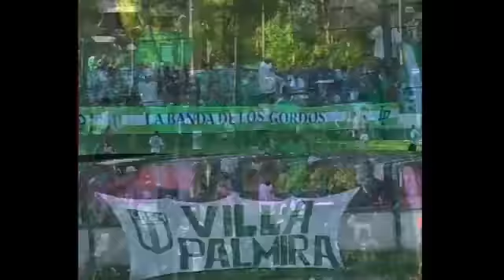SAN MIGUEL VS EXCURSIONISTAS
EN LA DERROTA DE SAN MIGUEL ANTE EXCURSIONISTA POR UN 2- 1.

EN EL ULTIMO PARTIDO DE lUCIANO PONSE  HACE EL GOL EN EL SEGUNDO TIEMPO Y TAN SOLO A UN GOL DE SER EL MEJOR GOLEADOR DE LA PRIMERA DIVISION C.